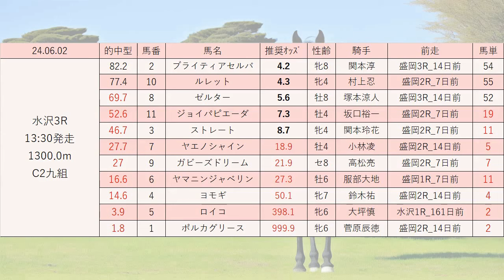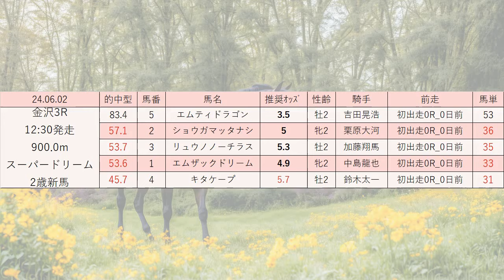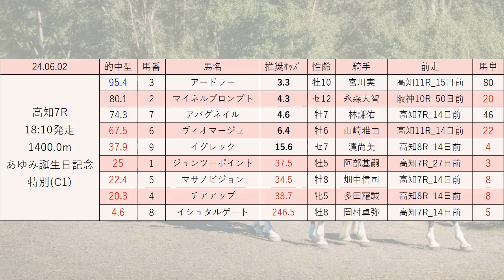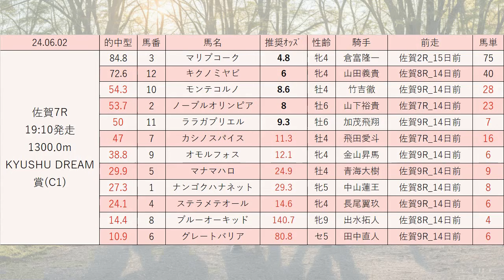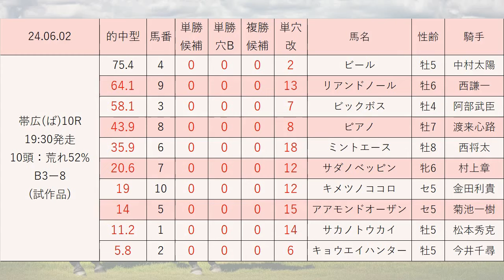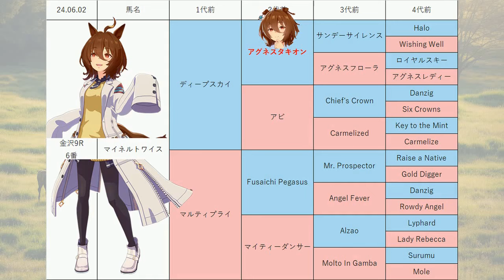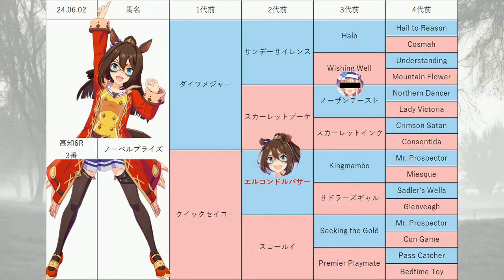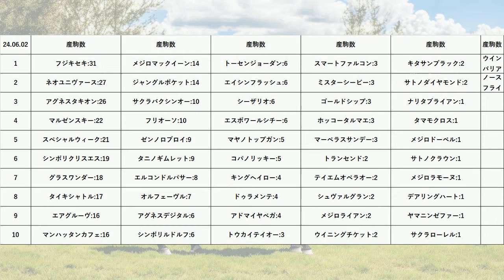【百万石賞】地方競馬予想 2024年6月2日【AI予想】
6月2日の 水沢競馬 金沢競馬 高知競馬 佐賀競馬 ばんえい競馬 の無料レース予想です。
目玉レース:ウイナーカップ, 百万石賞, ハナショウブ特別(C3), 錦江湾特別